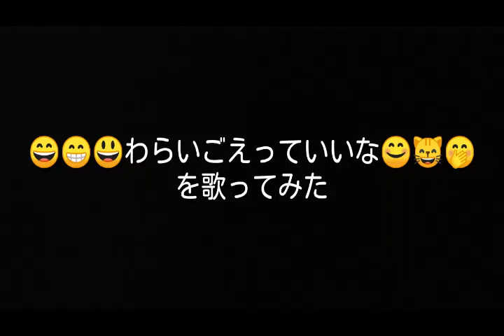わらいごえっていいな／坂田おさむ、神崎ゆう子【歌ってみた】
作詞・作曲：田山 雅充

NHKの幼児向け番組「おかあさんといっしょ」の定番ソング「わらいごえっていいな」をカバーしてみました。